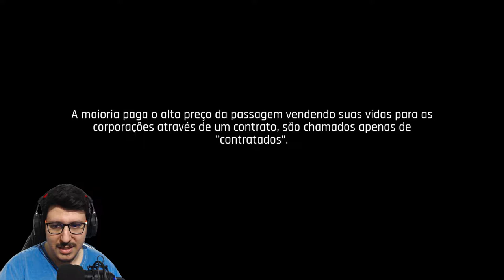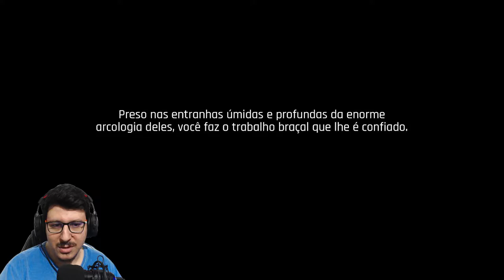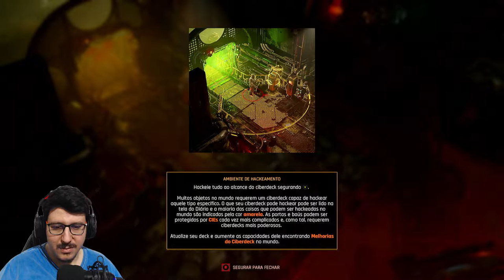The Ascent - O Inicio de Gameplay!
The Ascent - O Inicío de Gameplay!

se vc gostou da aquela força com o  like e comenta se quiser XD